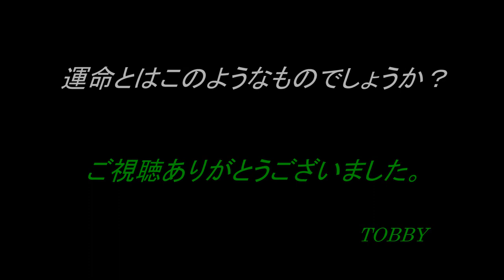【別離の時】 タッグを組んだ8000系（8175Fと8506F） それぞれの鉄路へ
東武東上線で最後まで活躍した10両編成の8000系が回送されてきました。引き上げ線で2つの編成に分かれ、それぞれに旅立ちます。